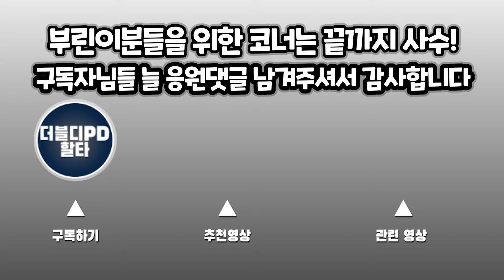부린이를 위한 Q&A 시즌2 (52) | 신축 아파트 입주 2년차 비과세 물량폭탄??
안녕하세요 더블디 피디 입니다.
여러분들이 궁금하셨던 부동산 질문을 댓글로 남겨주시면 소개와 답을 드리는 Q&A코너입니다.

부동산에 관련된 궁금한 점이 있다면 언제든지 영상에 댓글을 남겨주세요
궁금한점들을 모아서 부린이를 위한 Q&A 영상에서 소개하고 답을 드리겠습니다

00:00 인사
00:55 질문1-비과세 물량 옆 신축 분양가의 관계
03:50 질문2-조합원이 어느정도되야 평타 이상 될까요
06:29 질문3-입대의가 하는 일, 구성원은 관련지식이 있어야 하나요
09:55 질문4-무허가건축물1+1을 구청에서 퇴짜당했어요
12:04 시청자분들께 부탁드리는 말씀과 끝인사

* 찾아오시는 곳
부산 연제구 중앙대로 1091, 15층 혜안 중개법인
(지하철 연산역 1번 출구 앞 스타벅스건물 15층)

* 상담 예약 연락처 (더블디)